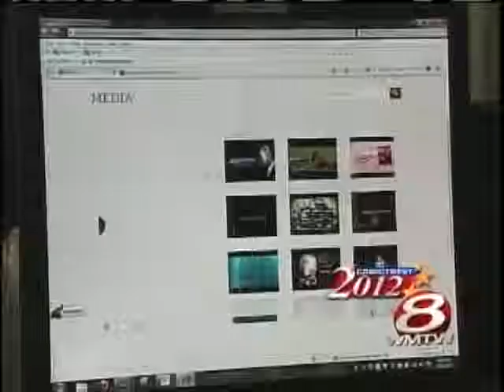Republican Ad Alleges 'Backroom Deal' In King Candidacy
Independent Senate candidate and former Maine Gov. Angus King is denying accusations by the National Republican Senate Committee that he made a behind-the-scenes deal with Democrats regarding his candidacy.